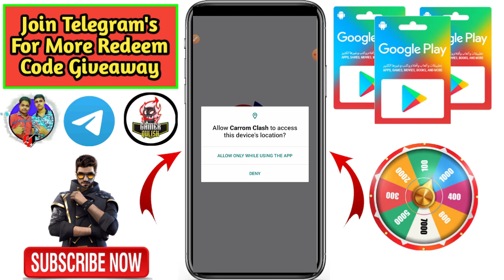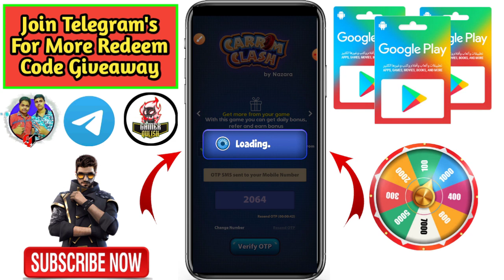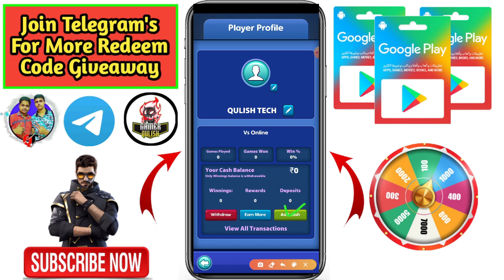How to get google play gift card by playing game | get free redeem codes | earn google gift card